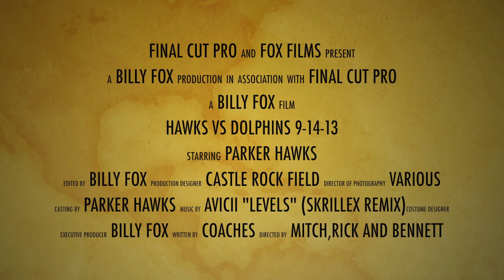Parker Hawks Game 3 Dolphin Gray 9-14-13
Hawks Win!  15-8!